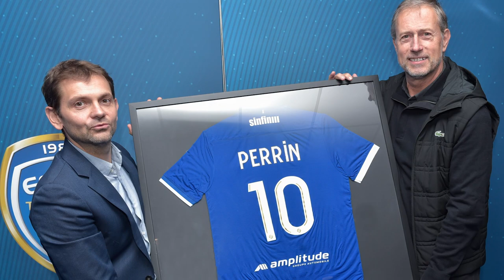📹 𝗔𝗹𝗮𝗶𝗻 𝗣𝗲𝗿𝗿𝗶𝗻 : « Heureux que le club dure au plus haut niveau » !